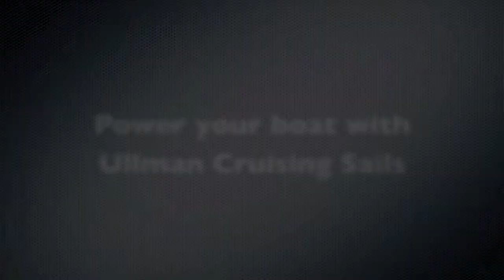Calkins 50 'Zapata II' with Ullman Custom Axis Laminate Sails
Calkins 50 Zapata II with brand new Ullman Custom Axis Laminate Cruising Sails and new Stack packs.. cruising Newport Beach California on a warm sunny day.